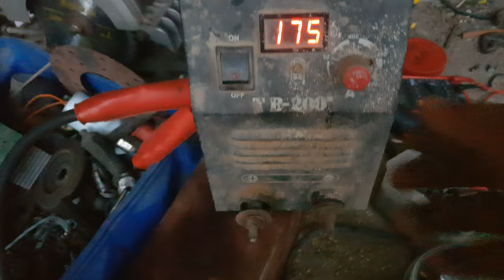IGBT , No voltage ,2023/05/15